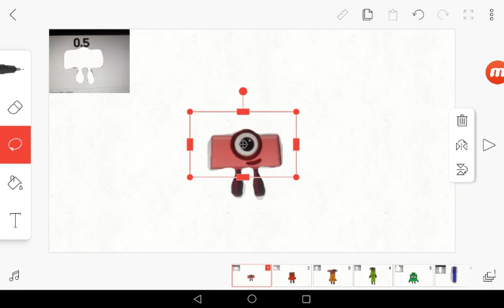Number block band half 1